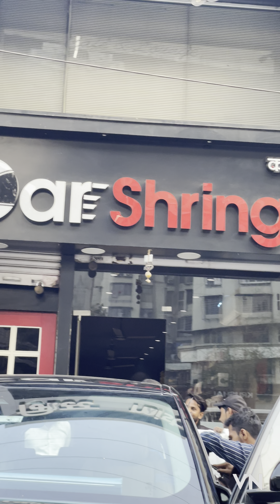RANGE ROVER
• Car Shringar co
GSUIT
PRINT PROTECTION FILM
THE ULTRAMATE EXPERIENCE OF PROTECTION
WESUI
GSUIT will be the best of non polar adhi
About GSUIT
GSUIT Advantages
1) GSUIT is one of the excellent products as PPF from Ad-winner for car paint protection. This is the most effective way to protect vehicles from environmental physical and chemical damages.
2) The actual meaning of SUIT is a safe gear that pilots wear to protect themselves in flight. Implying the characteristic of the pilot sate suit, our product, GSUIT, keeps vehicles intact from any external substance.
3) GSUIT is an Anti-chipping film made ot thermoplastic polyurethane. It is not only used as an interior design element, but also exterior decoration. The painted surface of various vehicles including cars, bicycles, motorcycles, boats, airplanes etc. can be wrapped with